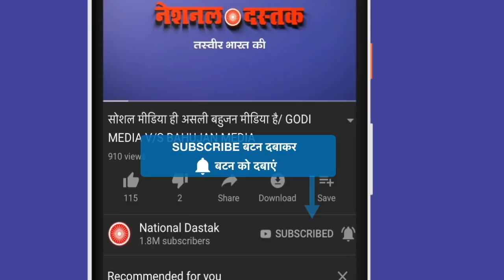शाह-अर्नब की ऐसी बेइज्जती/SHAMBHU ON SHAH-ARNAB INSULT